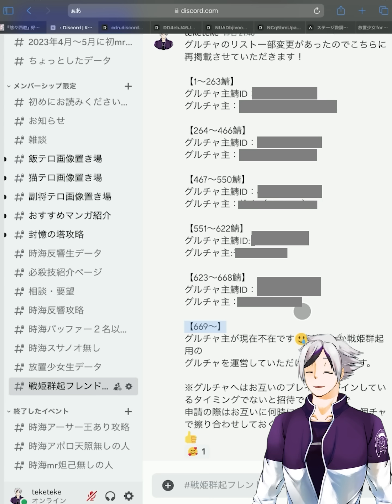【放置少女】特に初心者の方は注意してください。